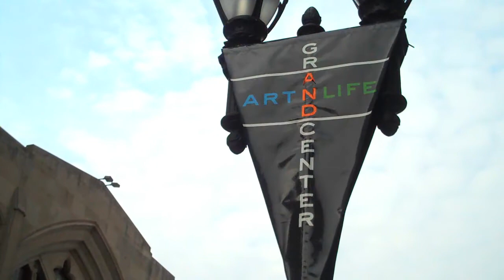Nine Academy | Grand Center | How Do You Get to Grand Center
Nine Academy | Josh Habermehl | Mercantile Library
The Grand Center Inc. is a non-profit organization that works to stabilitate growth in downtown St. Louis's cultural district, Grand Center. Whether it is theatre, art, music, or even motorcycles, the center exhibits the diversity and growth of an artistic community.

As a part of the Nine Academy educational workshop, students learned how to create a digital video, research and conduct interviews, edit using Final Cut Express. With these newfound skills, students went out into the Grand Center district to find some intriguing stories about the varying residents of the Grand community.

Luckily, reaching Grand Center is fairly easy. Like many, Josh Habermehl, an employee at Grand Center Inc., uses the public transportation systems that St. Louis offers when going to work everyday. Whether it is the Metro or the public bus, the mass transit system provides an easy and fast way for members of St. Louis to reach Grand Center and become immersed in the culture of arts, theater, dance and even music.

Do you notice the growing accessibility of the mass transit system in your community?